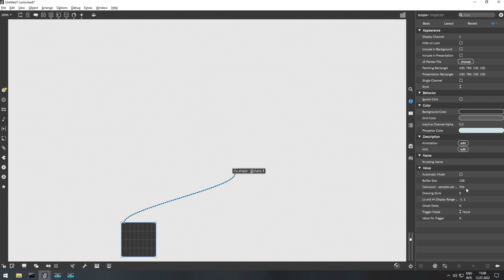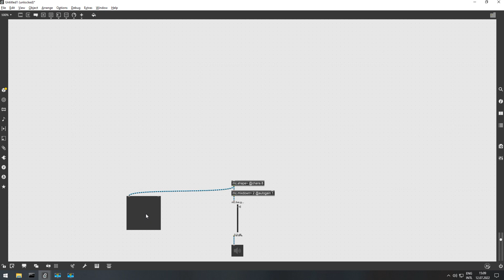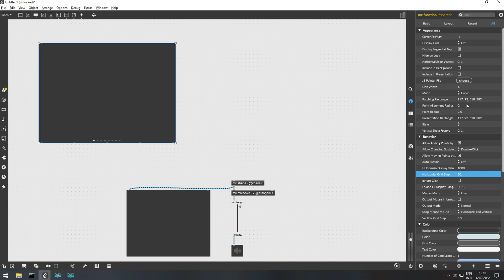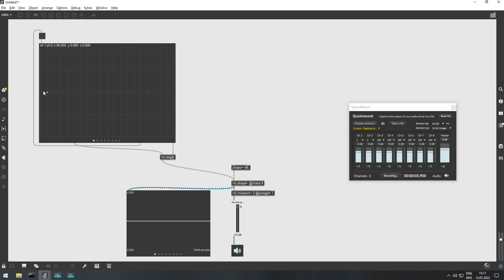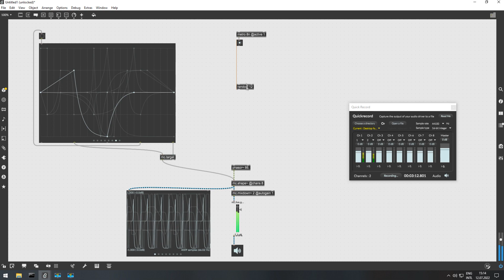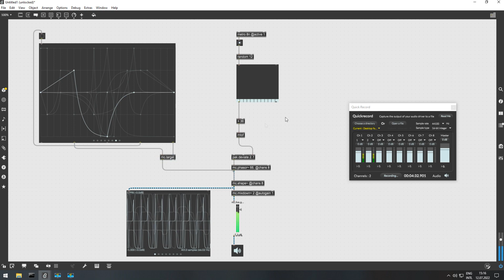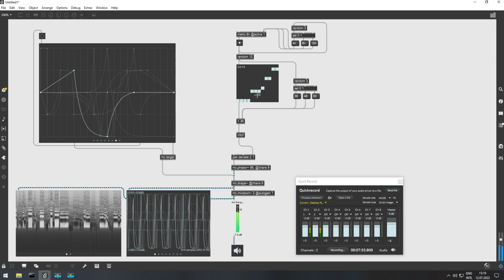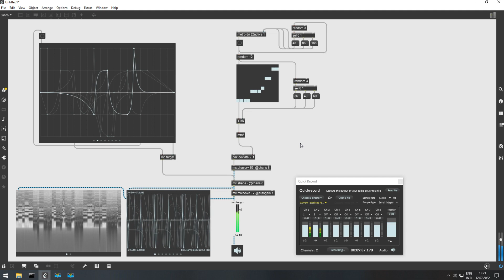Multishape oscillator in Max 8.3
Using mc.shape~ and mc.function